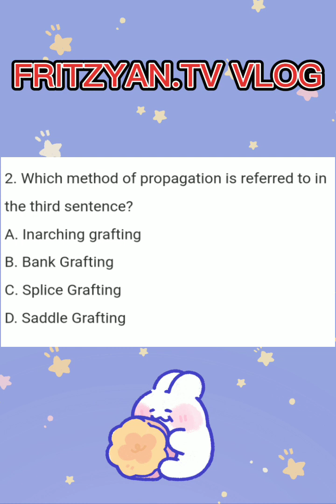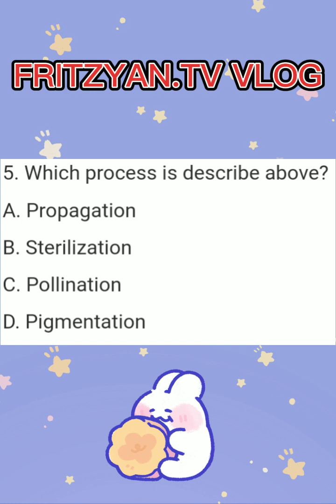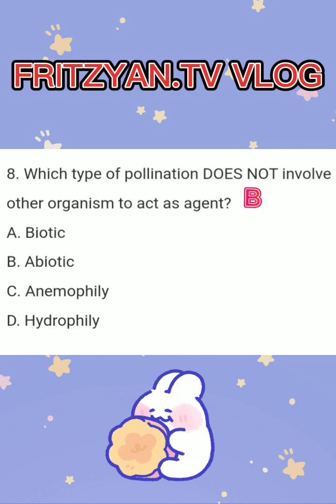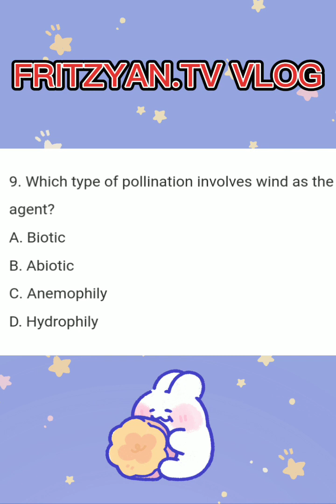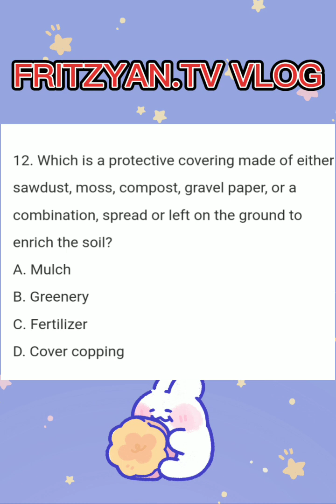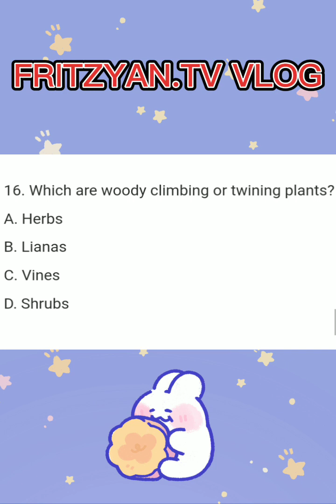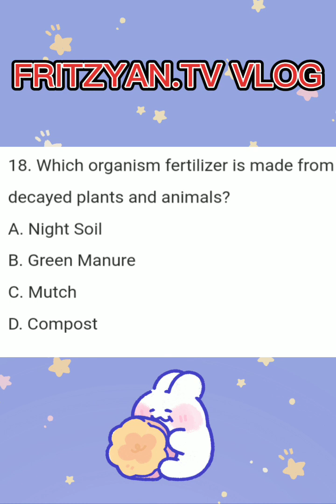TLE REVIEWS AGRICULTURE and FISHERY ARTS REVIEWS PART 2/QUESTIONS with ANSWERS!!!